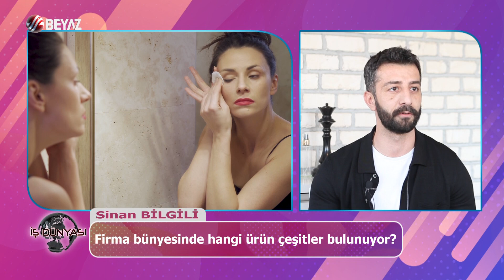SİNA KOZMETİK - SİNAN BİLGİLİ